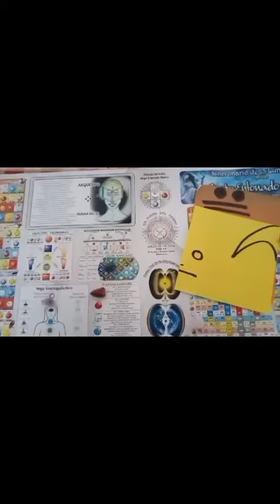Momento de la Activación Diaria con coachingancestral Humano Cristal Amarillo